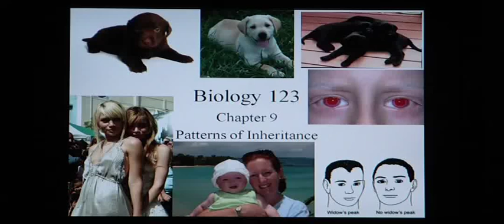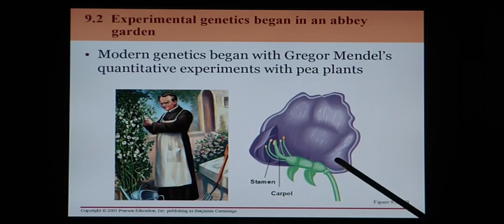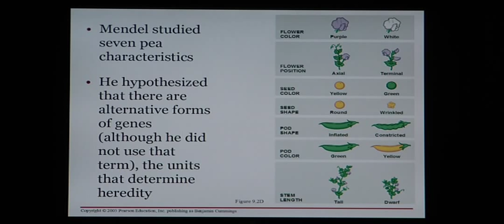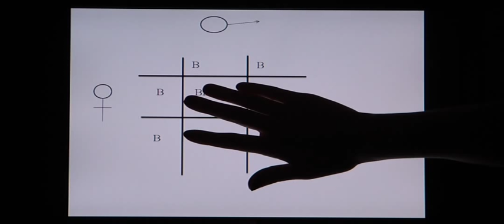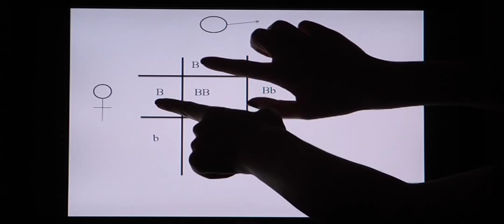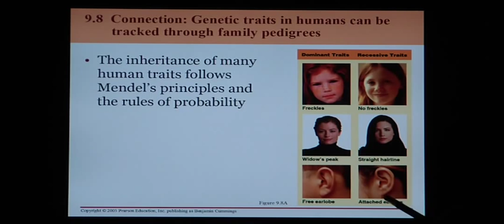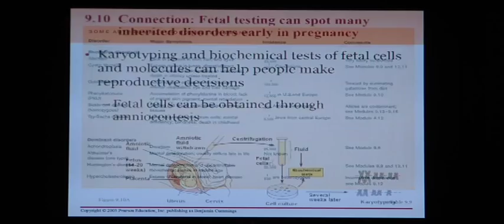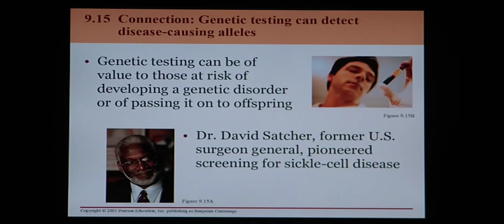Biology Help: Biology 123 Chapter 9 Inheritance-A light Overview